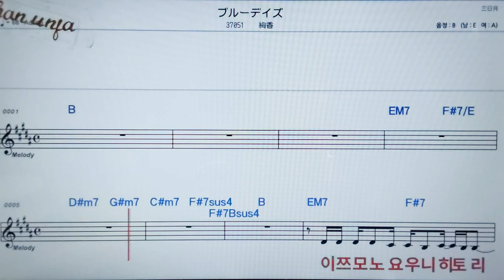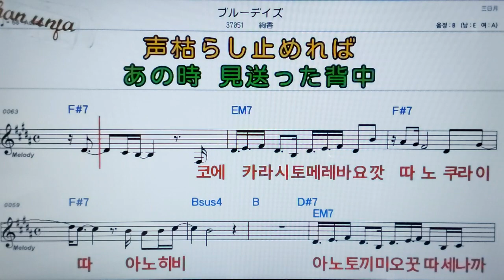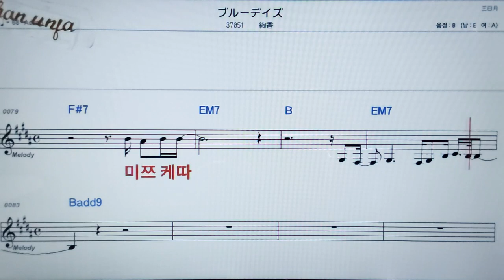부루데이즈/아야카💖日本の曲( 한글 발음)악보, 코드, ,가사,Karaoke*카라오케 반주